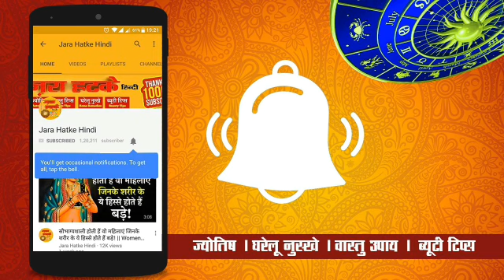हनुमान जयंती: आज रात में चुपचाप छत पर फेक आए 1 लौंग फिर 30 सेकंड के भीतर देखें चमत्कार